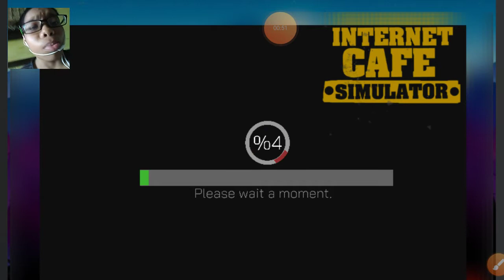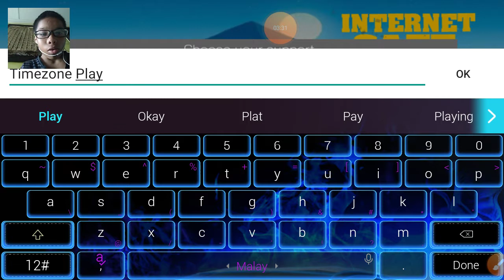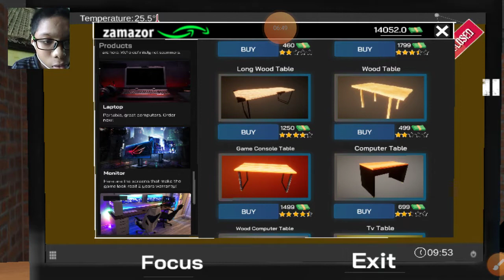TEMPAT AKU KENA BANKRUP PULA!!! - Internet Cafe Simulators(Bahasa Malaysia Melayu)